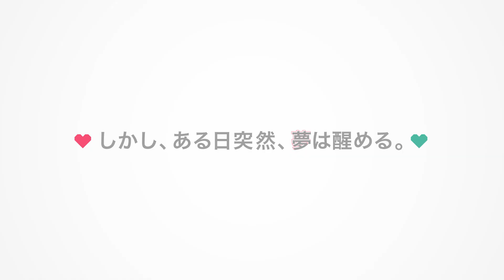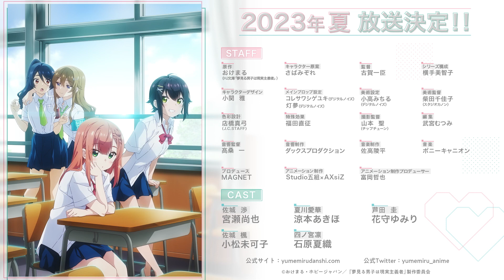Yumemiru Danshi wa Genjitsushugisha | Official Trailer 3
Yumemiru Danshi wa Genjitsushugisha (The Dreaming Man is a Realist) light novel series is getting a television anime adaptation in Summer 2023.
Plot: In the "two-way unrequited love" story, high school student Wataru Sajõ is in love with his gorgeous classmate Aika Natsukawa. Aika finds him to be a nuisance, but he dreams of her mutual love every day and continues to approach her. One day though, he suddenly wakes up from this "dream." In order to get back his sense of reality, he recognizes his position and stays away from Aika. But now for some reason Aika is completely shaken.

Casts:
Naoya Miyase as Wataru Sajō
Akiho Suzumoto as Aika Natsukawa
Yumiri Hanamori as Kei Ashida
Mikako Komatsu as Kaede Sajō
Kaori Ishihara as Rin Shinomiya

Staffs:
Original: Okemaru "Dreaming boys are realists" (HJ Bunko/Hobby Japan)
Director: Kazuomi Koga
Series composition: Michiko Yokote
Character draft: Mackerel sleet
Character design: Masaru Koseki
Sound Director: Hajime Takakuw
Music Production: Pony Canyon
Animation Production: Studio Gogumi ✕AXsiZ